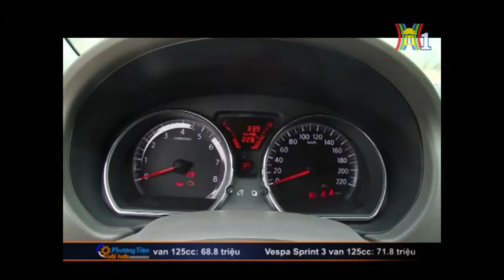Nissan Sunny 2014